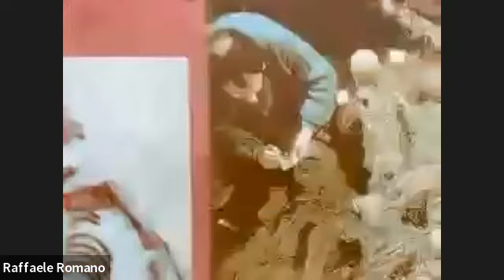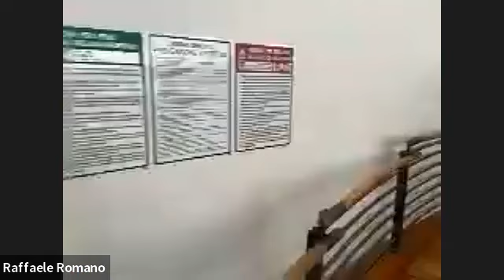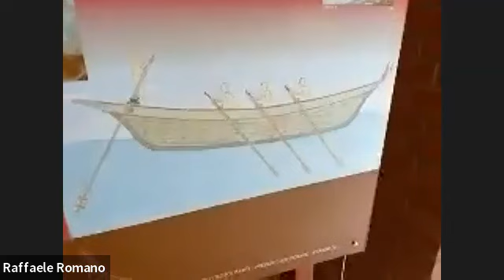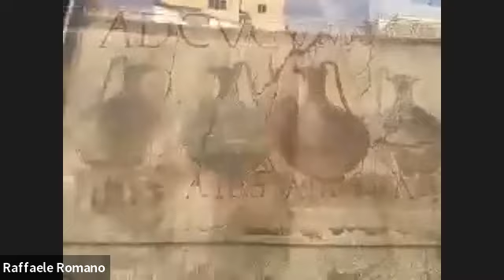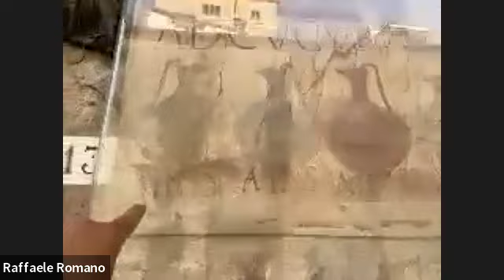Italian Archaeologist Raffael Romano | Tour of Herculaneum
Italian archaeologist, Raffaele Romano, guides viewers through a virtual tour of the ancient city of Herculaneum. Like the nearby city of Pompeii, Herculaneum was buried under volcanic material after the eruption of Mount Vesuvius in 79 AD. Romano will unlock the history and secrets of this well-preserved UNESCO World Heritage Site as you virtually stroll the city with him.